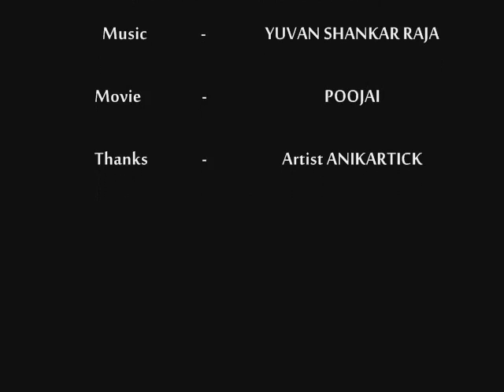Oviyar Anikartick - DOODLE DRAWING COLLECTION - Some of my favorite drawings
Doodle
A doodle is an unfocused or unconscious drawing made while a person's attention is otherwise occupied. Doodles are simple drawings that can have concrete representational meaning or may just be abstract shapes.

Stereotypical examples of doodling are found in school notebooks, often in the margins, drawn by students daydreaming or losing interest during class. Other common examples of doodling are produced during long telephone conversations if a pen and paper are available.

Popular kinds of doodles include cartoon versions of teachers or companions in a school, famous TV or comic characters, invented fictional beings, landscapes, geometric shapes, patterns and textures.
Etymology
The word doodle first appeared in the early 17th century to mean a fool or simpleton.[1] It may derive from the German Dudeltopf or Dudeldop, meaning simpleton or noodle (literally "nightcap").[1]

The meaning "fool, simpleton" is intended in the song title "Yankee Doodle", originally sung by British colonial troops prior to the American Revolutionary War. This is also the origin of the early eighteenth century verb to doodle, meaning "to swindle or to make a fool of". The modern meaning emerged in the 1930s either from this meaning or from the verb "to dawdle", which since the seventeenth century has had the meaning of wasting time or being lazy.

In the movie Mr. Deeds Goes to Town, Mr. Deeds mentions that "doodle" was a word made up to describe scribblings to help a person think. According to the DVD audio commentary track, the word as used in this sense was invented by screenwriter Robert Riskin.
Effects on memory
According to a study published in the scientific journal Applied Cognitive Psychology, doodling can aid a person's memory by expending just enough energy to keep one from daydreaming, which demands a lot of the brain's processing power, as well as from not paying attention. Thus, it acts as a mediator between the spectrum of thinking too much or thinking too little and helps focus on the current situation. The study was done by Professor Jackie Andrade, of the School of Psychology at the University of Plymouth, who reported that doodlers in her experiment recalled 7.5 pieces of information (out of 16 total) on average, 29% more than the average of 5.8 recalled by the control group made of non-doodlers.[2]
Alexander Pushkin's notebooks are celebrated for their superabundance of marginal doodles, which include sketches of friends' profiles, hands, and feet. These notebooks are regarded as a work of art in their own right. Full editions of Pushkin's doodles have been undertaken on several occasions.[3] Some of Pushkin's doodles were animated by Andrei Khrzhanovsky and Yuriy Norshteyn in the 1987 film My Favorite Time.[4][5]

Notable doodlers

Nobel laureate (in literature, 1913) poet Rabindranath Tagore made huge number of doodles in his manuscript.[6] Poet and physician John Keats doodled in the margins of his medical notes; other literary doodlers have included Samuel Beckett and Sylvia Plath.[7] Mathematician Stanislaw Ulam developed the Ulam spiral for visualization of prime numbers while doodling during a boring presentation at a mathematics conference.[8] Many American Presidents (including Thomas Jefferson, Ronald Reagan and Bill Clinton) have been known to doodle during meetings.[9]

Some doodles and drawings can be found in notebooks of Leonardo da Vinci.